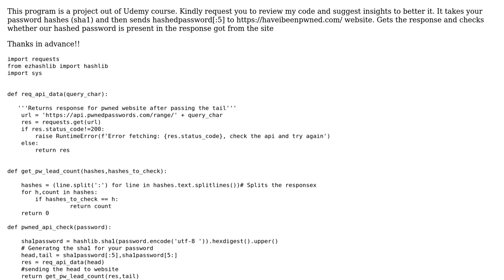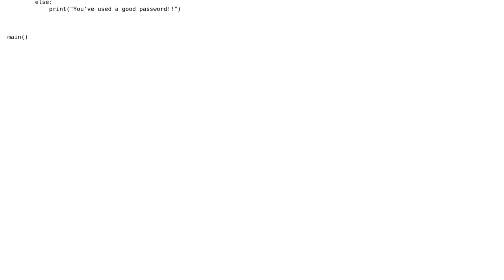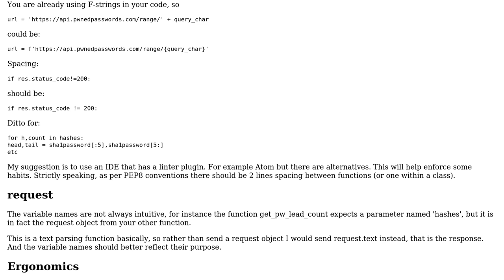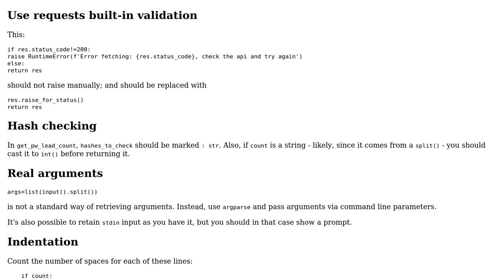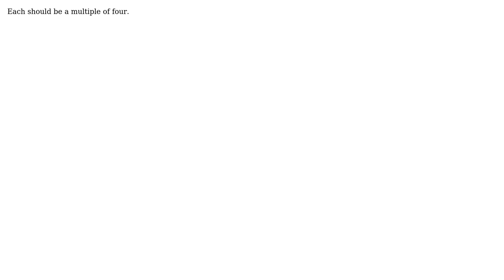Code Review: Password strength checker (Udemy course) (2 Solutions!!)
Code Review: Password strength checker (Udemy course)

With thanks & praise to God, and with thanks to the many people who have made this project possible! | Content (except music & images) licensed under CC BY-SA | Music | Images & others | With thanks to user vinaysr93 user Reinderien user Anonymous and the Stack Exchange Network Trademarks are property of their respective owners. You are responsible for your own actions.